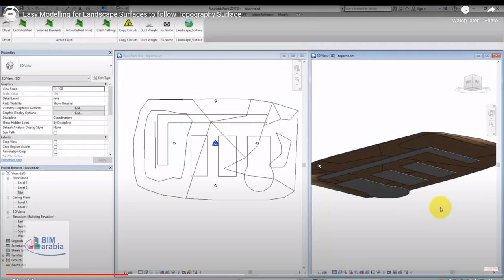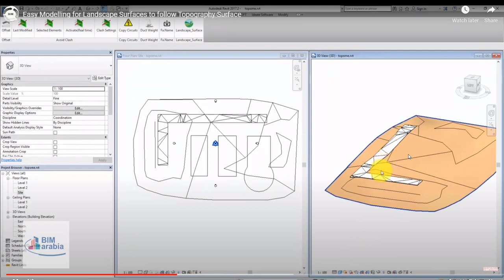Easy Modelling for Landscape Surfaces revit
This tool is designed to update the landscape floors to automatically match the Topography Surface.

It is known that landscape modeling is not applicable in Autodesk® Revit®. This tool will make it applicable.

The tool will modify all the landscape floors to follow the Topography Surface.